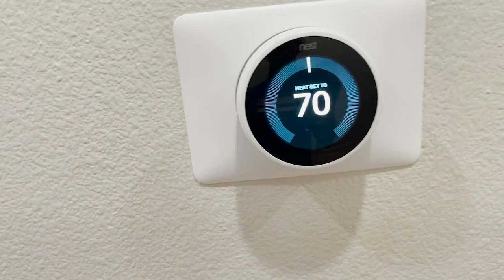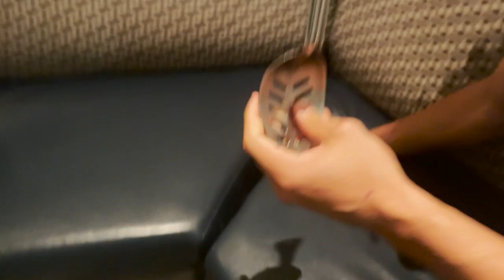Road To A National Championship! UCLA Covid Shutdown?! Quarantine MTV Crib Tour!!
Claim your free $Jrock!!!